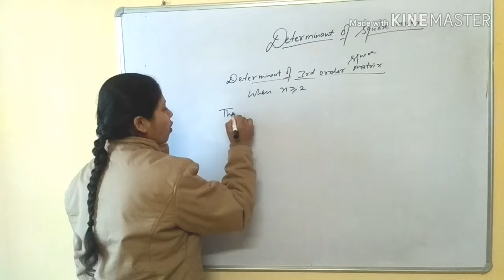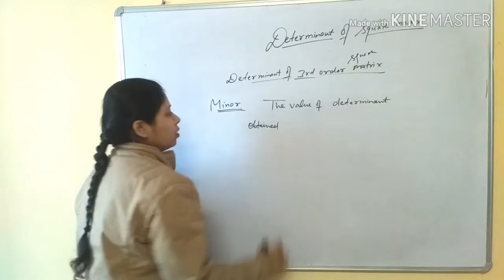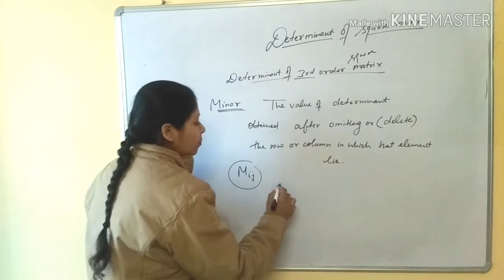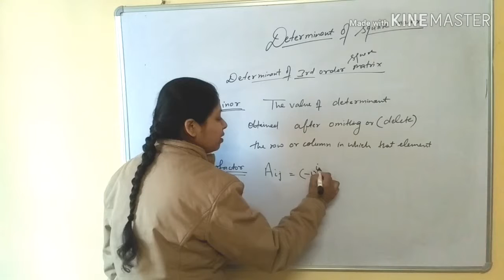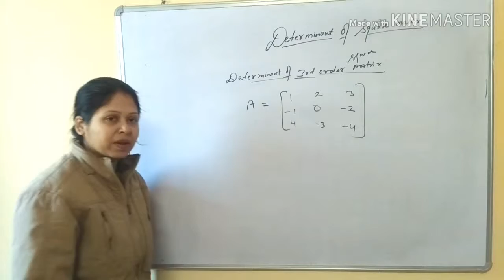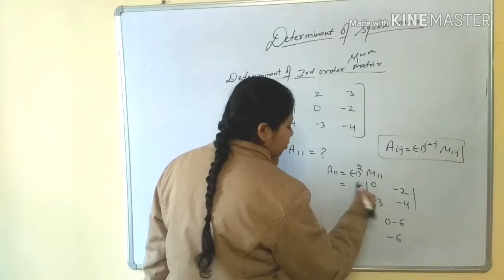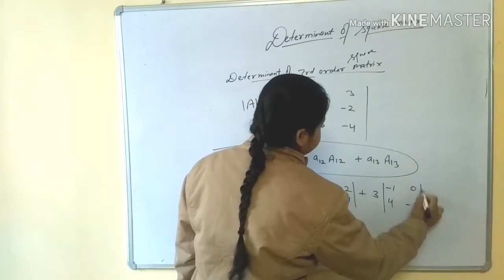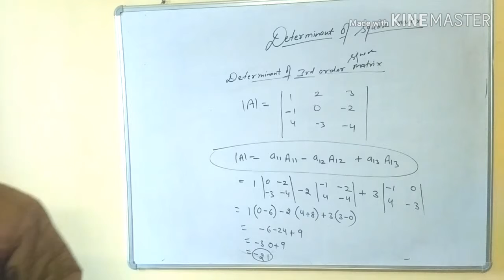find determinant of square matrix part 2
Determinant of second order matrix.